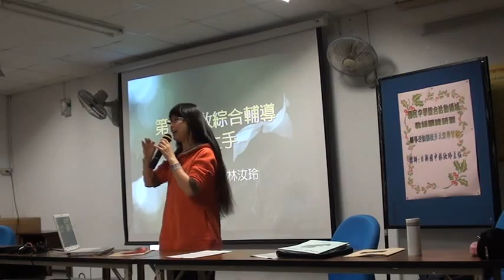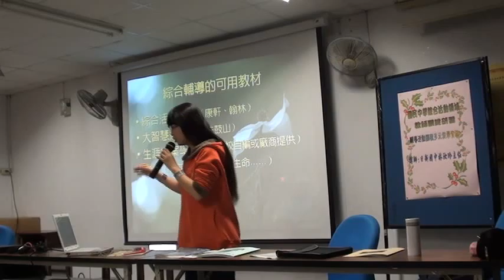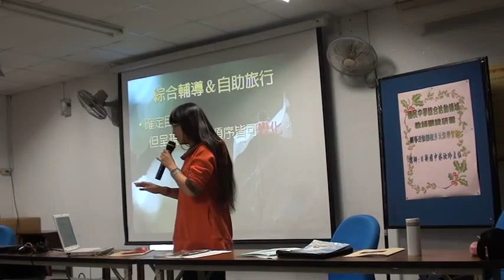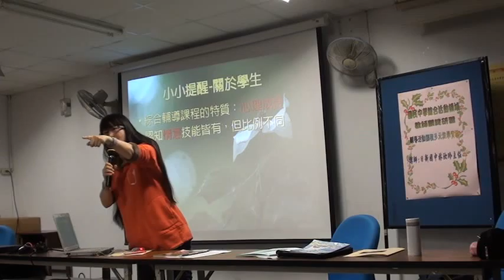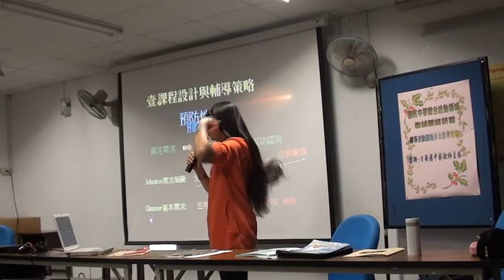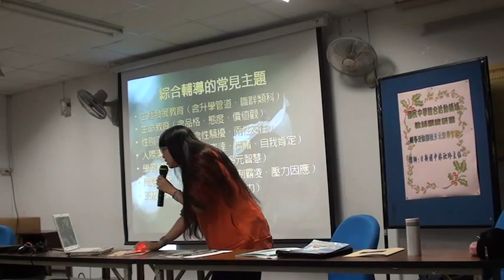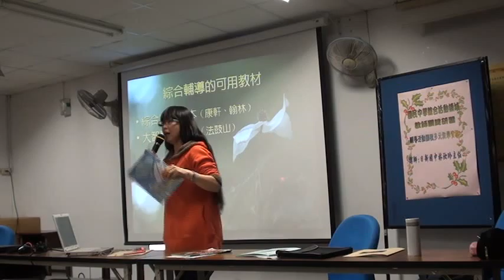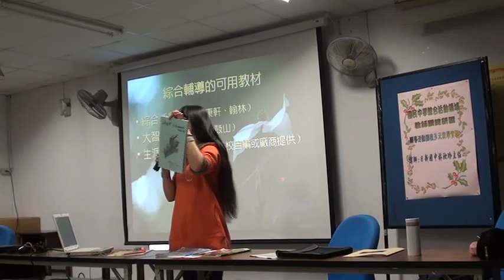101年12月7日綜合領域研習8